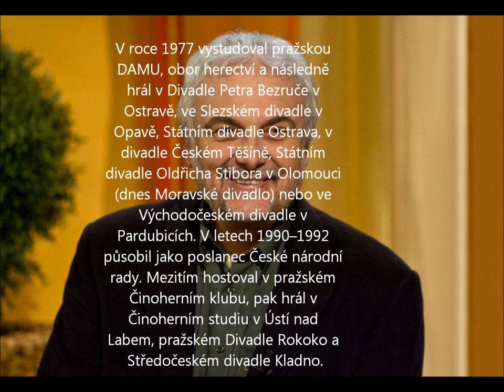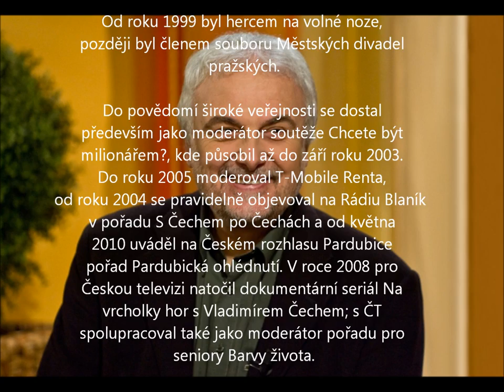Naďa Urbánková & Vladimír Čech - Drahý můj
Vzpomínka na Vladimíra Čecha